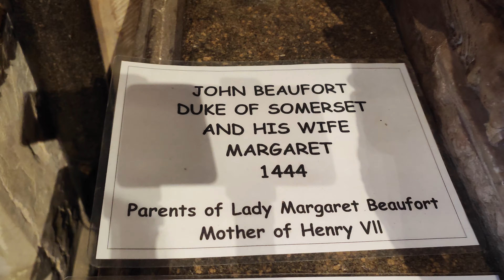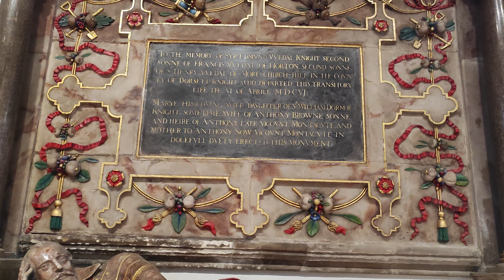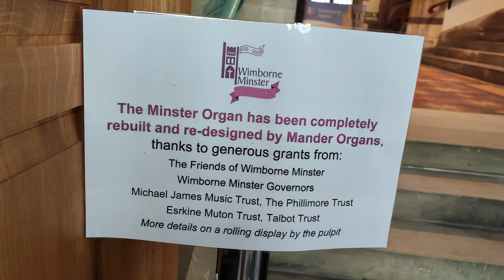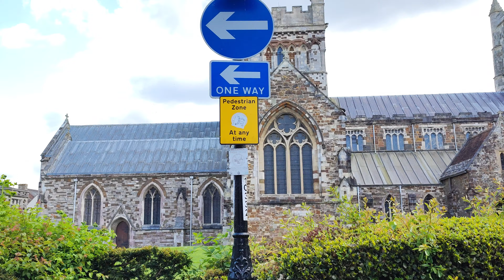2023.05.20 *6 Lovely wander round Wimborne - Minster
Irene and Dave enjoy a lovely wander round Wimborne